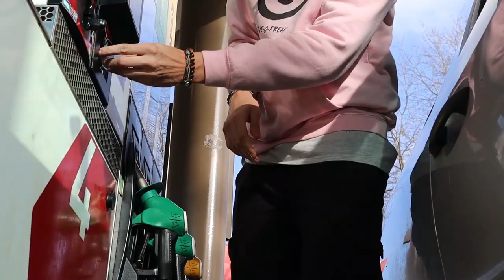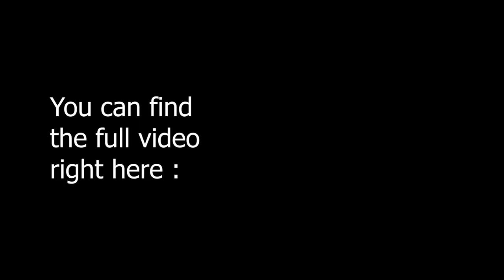BreZ & Robin | Behind The Scenes VLOG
Make sure to follow  @Robin Cavailles  for amazing music content !

Any amount is truly appreciated ! Much Love, BreZ.

Camera Mic

Thank you very much for the support, check the links down below for more content !